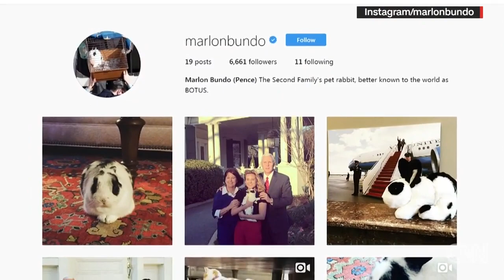Meet BOTUS, the bunny of the United States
The Pence family's pet rabbit, Marlon Bundo, made his first White House appearance at a military appreciation event. CNN's Jeanne Moos reports on the furry star.